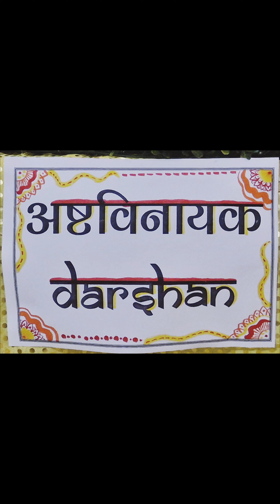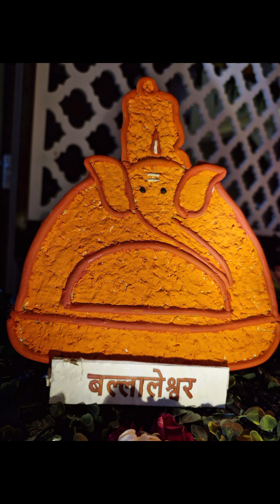Ganesh Chaturthi 2024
अष्टविनायक दर्शन,